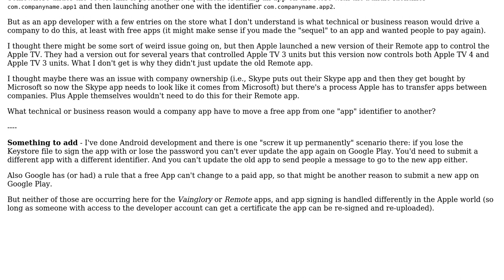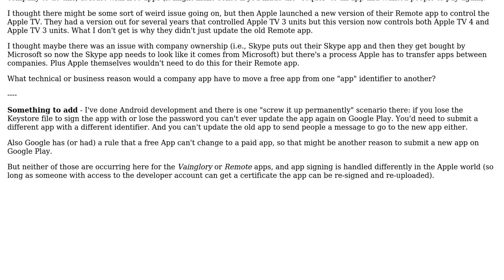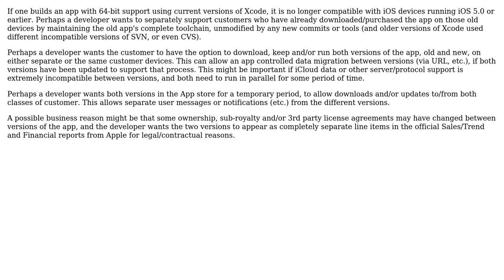What would cause a company to need to move their app on the iOS App Store to different "app"?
Software Engineering: What would cause a company to need to move their app on the iOS App Store to different "app"?

With thanks & praise to God, and with thanks to the many people who have made this project possible! | Content (except music & images) licensed under CC BY-SA | Music | Images & others | With thanks to user Tom Kidd user hotpaw2 and the Stack Exchange Network Trademarks are property of their respective owners. You are responsible for your own actions.